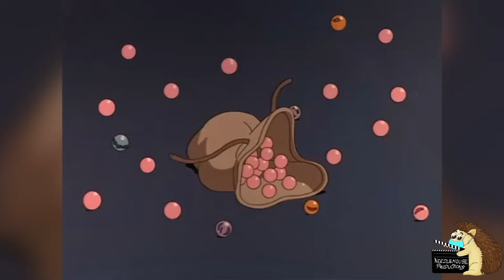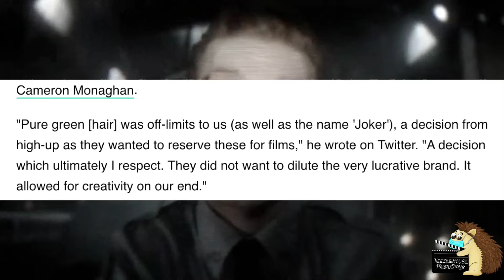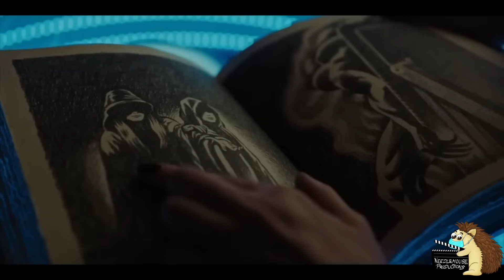Everytime The Joker Has Died In Media (1940 - 2023 Excluding Comics)